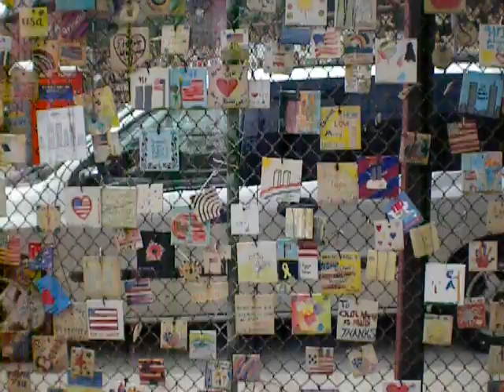9/11 tile memorial